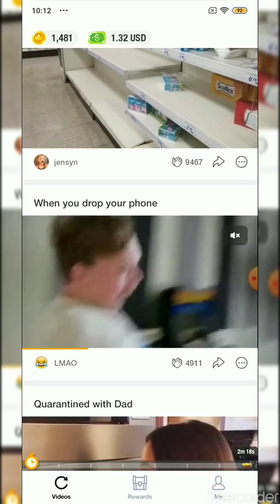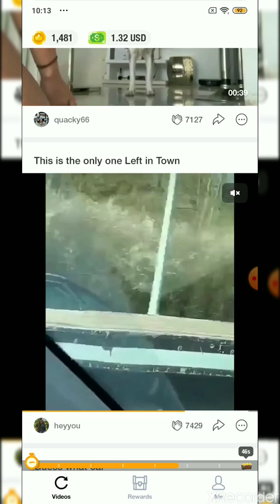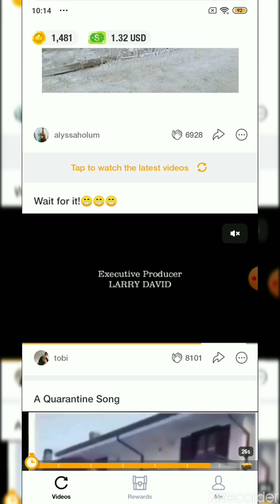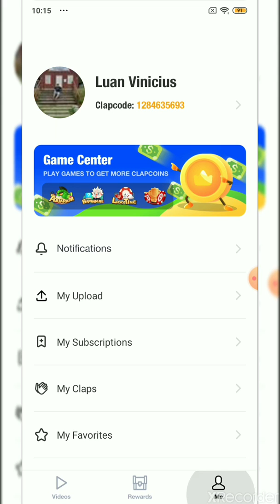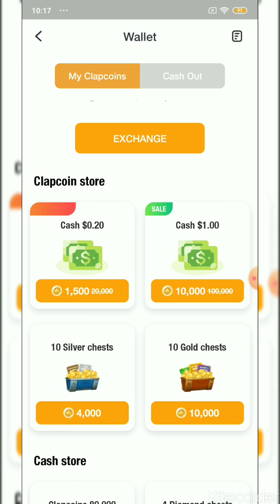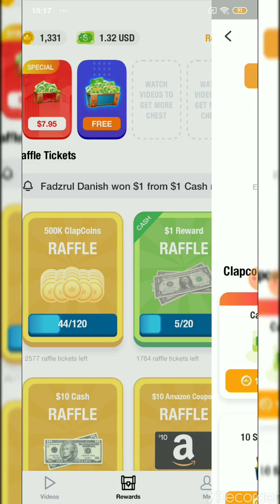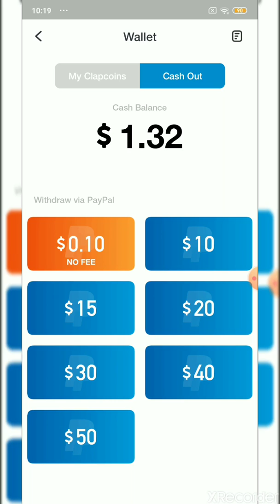NOVO APP GANHAR DINHEIRO NO PAYPAL RÁPIDO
para aplicar o código, abra  o app faça login, click em (me) depois no seu nome e role a tela para  baixo e click em (Join Clapteam)

OBRIGO POR ASSISTIR